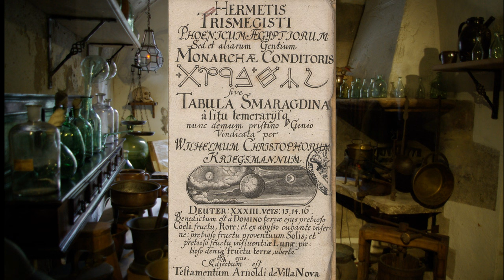The Holy Grail. The legend of one of the most important sacred objects in Christianity.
The Holy Grail is a legendary object that has captured people's imagination for centuries. It is associated with the Last Supper of Jesus and is believed to be the chalice used by him to consecrate the wine. The term "Holy Grail" comes from the French "San Graal" and has become synonymous with a sacred and mysterious object.

The history of the Holy Grail is surrounded by myths and legends. According to Christian tradition, Joseph of Arimathea, a follower of Jesus, would have collected the blood of Christ in the chalice during the crucifixion. It is said that Joseph of Arimathea brought the Holy Grail to Britain, where it remained hidden for a long time.

The quest for the Holy Grail became a popular theme in medieval literature, especially in the stories of King Arthur and the Knights of the Round Table. It was believed that those who embarked on the search for the Grail would be rewarded with divine grace and immortality.

God Be With You Till We Meet Again de Chris Zabriskie cuenta con una licencia Creative Commons Atribución 4.0.

De my work - Based on Jones &amp; Mattingly&#039;s Atlas of Roman Britain (ISBN 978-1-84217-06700, 1990, reprinted 2007), pp. 23–28; Frere&#039;s Britannia (Third edition, 1987, revised); Codrington&#039;s Roman Roads in Britain; Reynold&#039;s Iter Britanniarum; and other minor sources — the sources are cited in the image legendThe topographical map is from a sub-region of File:Uk topo en.jpg, with the copyright notice {{Bild-GFDL-GMT|migration=relicense}} and original date of 7 July 2006, copy made in 2008, with the annotations removed by myself., CC BY-SA 3.0,